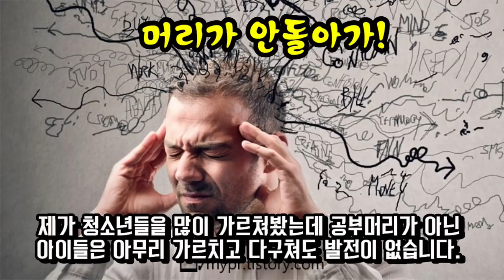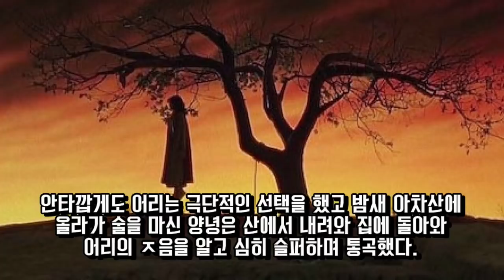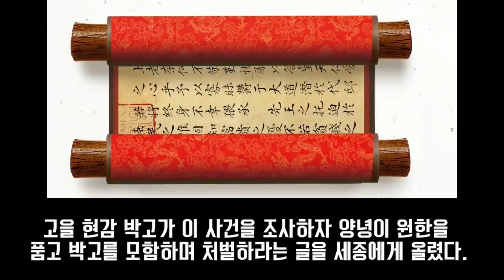(역사와 교훈)양녕대군(2)-폐세자된 이후의 양녕의 삶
양녕이 폐세자된 이후의 삶을 그려보았습니다. 한 사람의 인생이 망가졌다면 무조건 나쁘다고만 하지 말고 그 원인을 어릴 때 환경이나 부모의 영향, 상처, 부모의 잘못된 교육 등을 살펴보아야 합니다.
여러분들도 자녀교육에 도움이 되시기를 바랍니다.
또 내가 "양녕하고 똑같아" 하고 생각한다면 탄식하며 회개해야 합니다.
천성은 잘 고쳐지지 않지만 노력하시면 새사람이 될 수 있습니다.